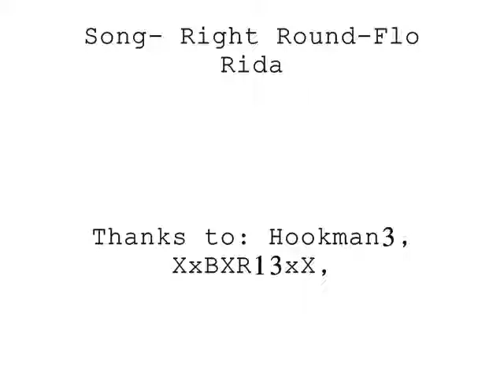Dun Be Fraid's Screenshot Montage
Proud ESM LEADER! ANX FOR LIFE!